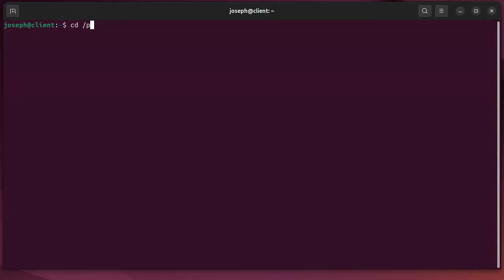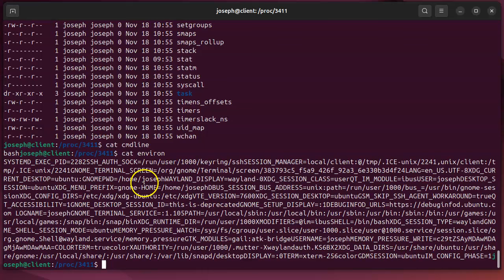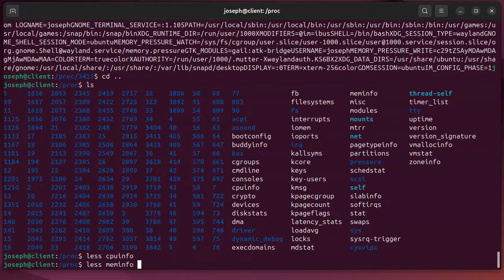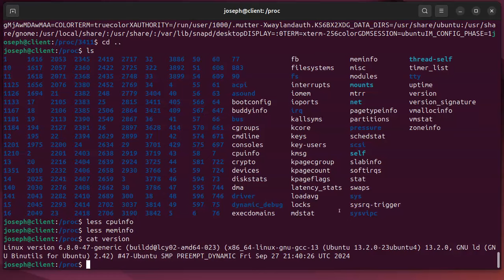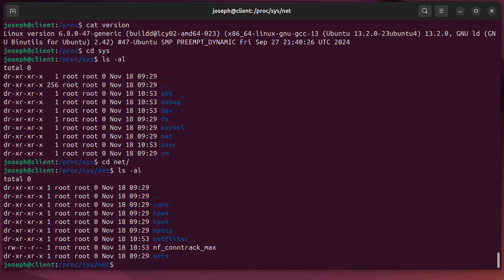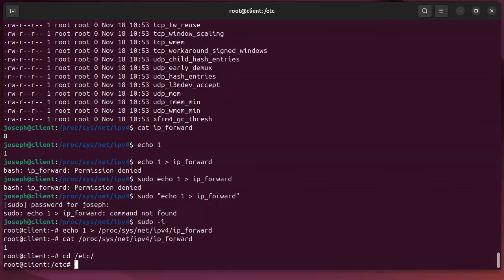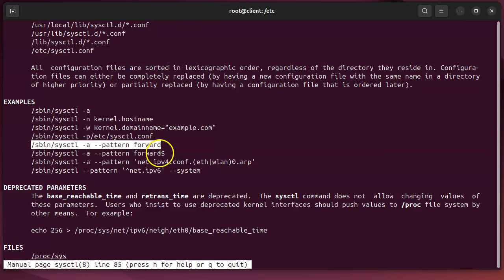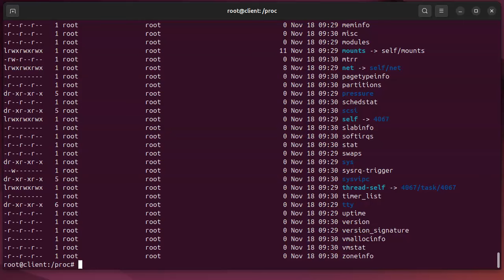Introduction to the /proc/ directory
Introduces viewers to the Linux /proc/ directory.  Shows how to look at information including process information, cpuinfo, meminfo, and settings in the sys subdirectory.  Shows how to set IPv4 ip_forward to on and how to make the changes permanent using the sysctl.conf file.